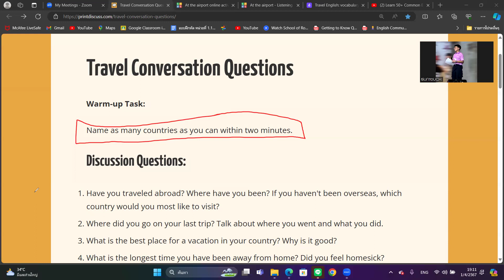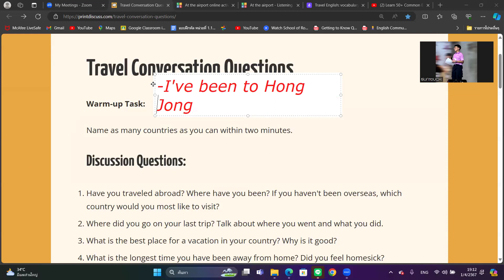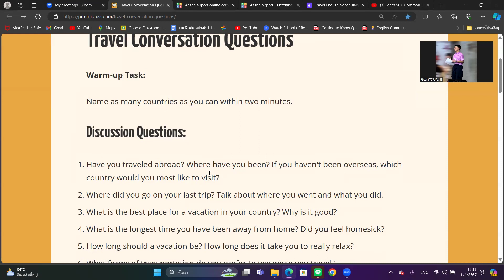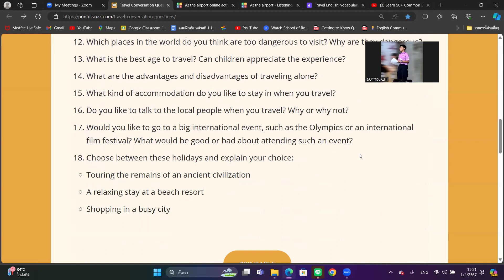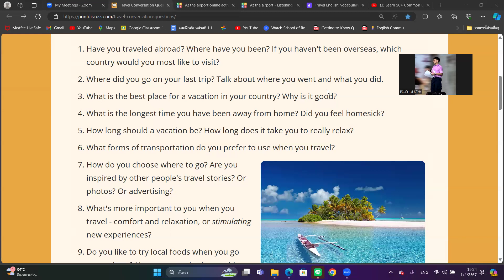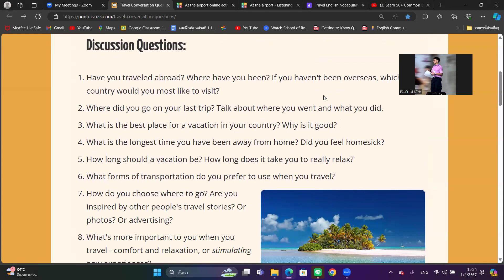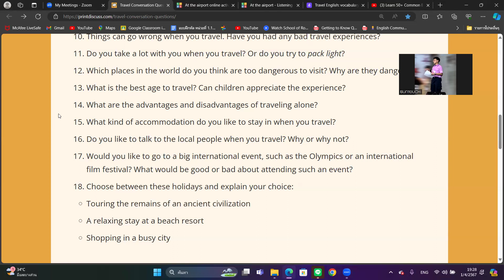English Conversation Class on Travel topic with Snack by Tunya